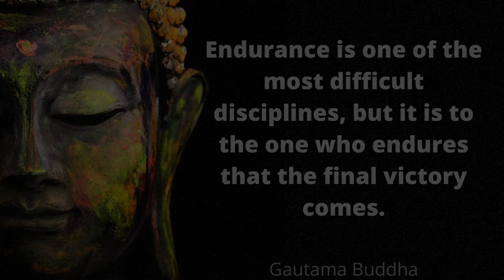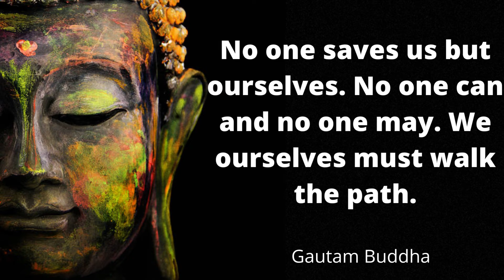Gautama Buddha Quotes || Life Changing Words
Buddha was born with the name Siddhartha Gautama, was a teacher, philosopher and spiritual leader who is considered the founder of Buddhism.